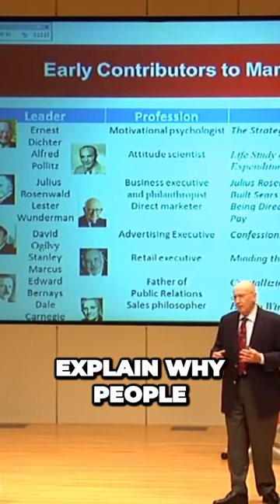The MindBlowing Secrets of Marketing and Influence Unveiled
The video successfully draws viewers in with an intriguing hook that references Ernest Dichter. It provides valuable insights on the influence of psychology in marketing. However, improvements can be made in terms of coherence, as the video jumps between different topics without clear transitions. It would also benefit from a clear introduction and conclusion, as well as a relatable and personal connection for the viewers. Additionally, the topic may not be trending or popular on social media platforms.